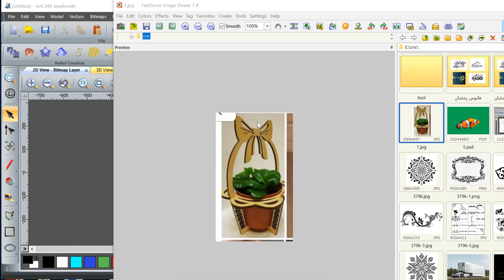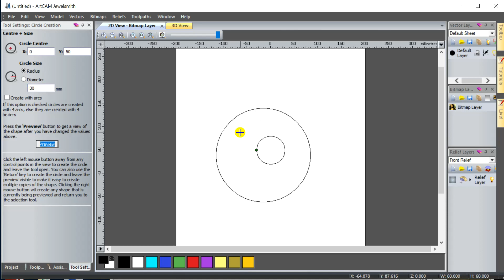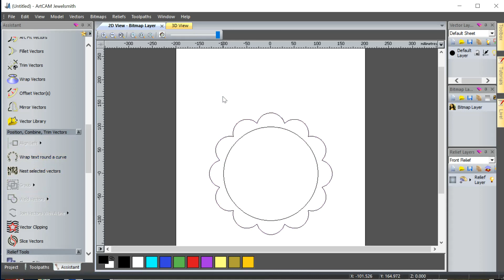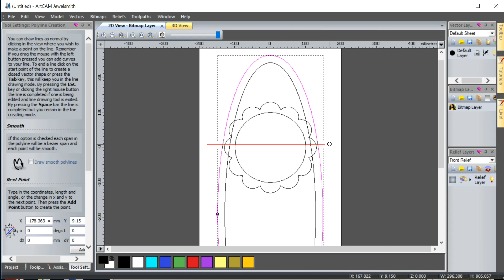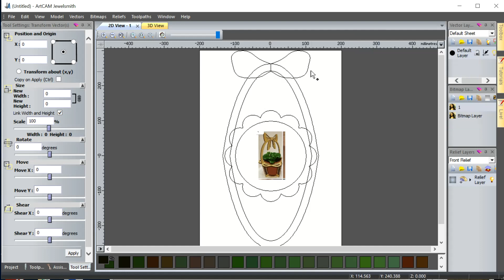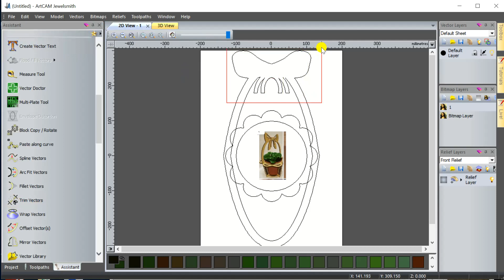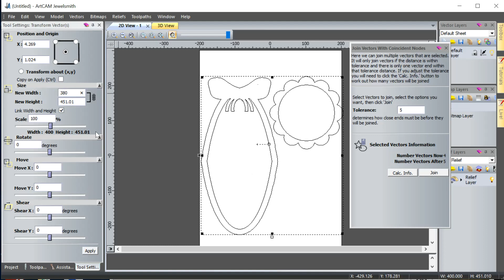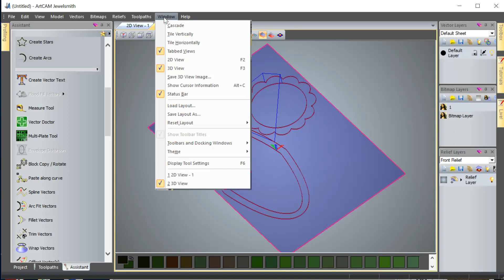الحلقة 21 تعلم ارت كام عمل حامل اصيص ورد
تحويل الواجهة الى الكلاسك تمهيدا للانتقال الى ارت كام 18
استخدام ادوات التكرير والاستنساخ Block rotate copy
استخدام اداة اللحام weld
ملفات التمرين للارت كام 11 و18